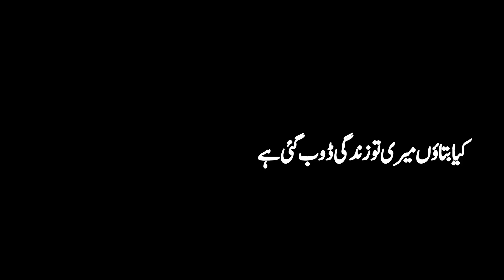|| Pakistan Floods 2022, an appeal from a boatman || سیلاب سے متاثرہ ایک ملاح کی کہانی ||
حالیہ سیلاب اور بارشوں نے سلطان صاحب کی کشتی کو بری طرح متاثر کیا۔ سلطان صاحب کی اپیل پر ریڈ فاؤنڈیشن نے اپنے اہل خیر حضرات سے تعاون کی اپیل کی۔ اللہ کے فضل اور رحمت سے سلطان صاحب کی کشتی تیار ہو گی ہے اور وہ آج ایک بار پھر سے اپنے اہل خانہ کا پیٹ پالنے کے ساتھ ساتھ عوام الناس کی خدمت میں لگ گے ہیں۔